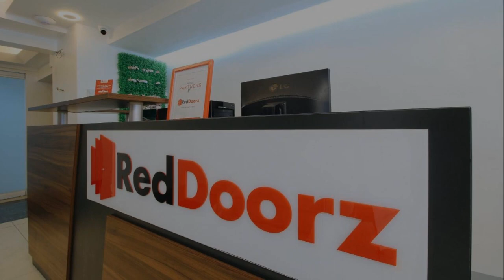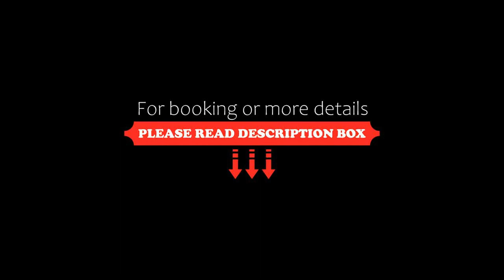RedDoorz Plus @ San Marcelino Malate, Manila, Philippines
About Property:
RedDoorz Plus @ San Marcelino Malate features air-conditioned rooms with satellite flat-screen TV in the Malate district of Manila. The property is set 1.8 km from Cultural Centre of the Philippines, 1.9 km from Rizal Park and 2.4 km from Malacanang Palace. The property is located 2.6 km from Intramuros and 2.7 km from Fort Santiago.
The units feature a private bathroom, free toiletries and bed linen.
Guests at the hotel can enjoy an A...
Property Type: Hotel
Address: IMU1 Suites 1923 San Marcelino St, Malate, 1212 Manila, Philippines
Searching For
1. RedDoorz Plus @ San Marcelino Malate - Manila - Philippines
2. RedDoorz Plus @ San Marcelino Malate - Manila - Philippines Address
3. RedDoorz Plus @ San Marcelino Malate - Manila - Philippines Rooms
4. RedDoorz Plus @ San Marcelino Malate - Manila - Philippines Amenities
5. RedDoorz Plus @ San Marcelino Malate - Manila - Philippines Offers and Deals
Audio Credit:
Track Title: Reasons To Hope
Artist: Reed Mathis